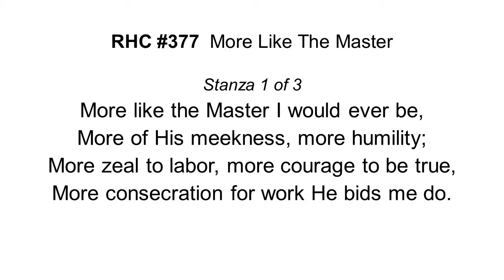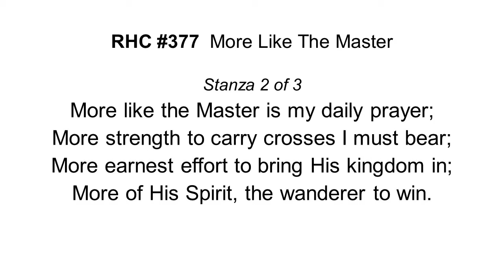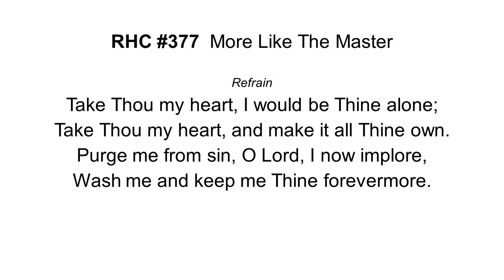RHC377 - More Like The Master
Recorded for YAF on 11 July 2020.